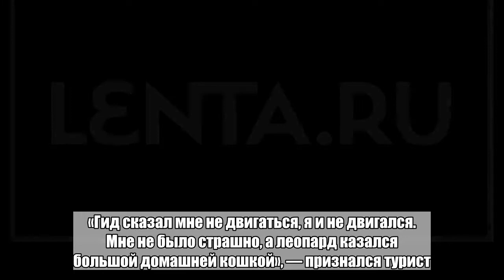Любопытный леопард поиграл с ногой туриста на камеру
Посетитель заповедника в Ботсване невольно оказался игрушкой леопарда и едва не стал жертвой нападения животного. На видео инцидента обратило внимание издание Daily Mail.На видео, снятом на севере страны в национальном парке Дельта Окаванго, леопард с интересом изучает ботинок туриста, сидящего в открытом сафари-джипе. Животное осматривает и обнюхивает его, царапает ногу и пытается укусить обувь. После этого водитель заводит автомобиль и леопард убегает, испугавшись неожиданного звука.Мужчина утверждает, что не был испуган поведением хищника, так как гид объяснил ему, что животное поело: за несколько метров от остановки они видели растерзанную импалу. «Гид сказал мне не двигаться, я и не двигался. Мне не было страшно, а леопард казался большой домашней кошкой», — признался турист.11 мая сообщалось, что семья французов чудом успела убежать от гепардов во время сафари. Посетители парка вылезли из машины и тем самым грубо нарушили правила безопасности.Больше ада и странных новостей в Telegram-канале «Лента дна».